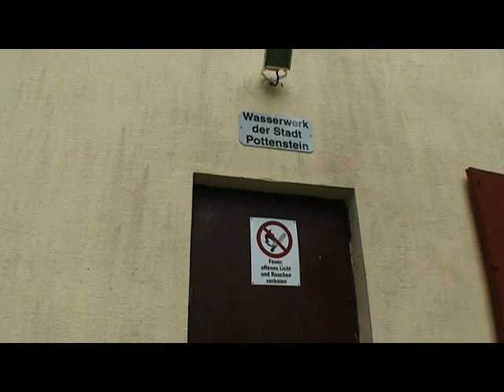Pottenstein,dass Dorf der Mühlen und Bäche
Kurzurlaub in der Fränkischen Schweiz